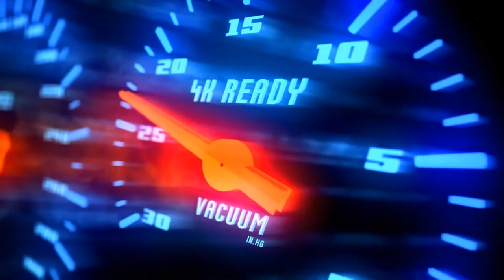JOHNSON MIDLANER IS FINALLY HERE!! MOONTON THANKYOU FOR THIS JOHNSON NEW BUILD! DMG RETURN HACK!! 😱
Player              :
Squad              :
Emblem          :
Battle Spells   :
Build                :

In this video :

Johnson
Johnson montage
Johnson best build
Johnson gameplay
Automata johnson
Johnson iq
Automata gameplay
Johnson tank
Mage johnson
How to use johnson
Johnson skin
Core johnson